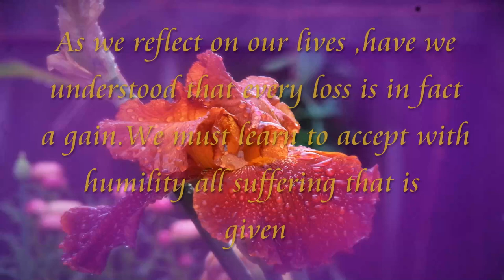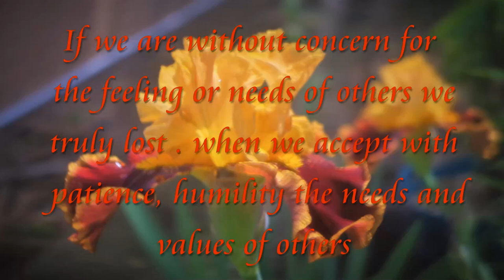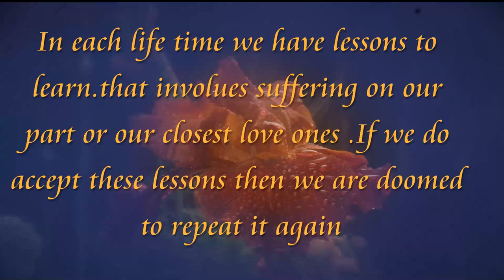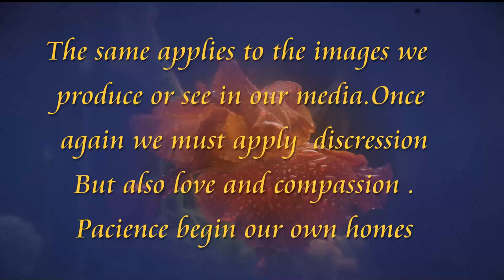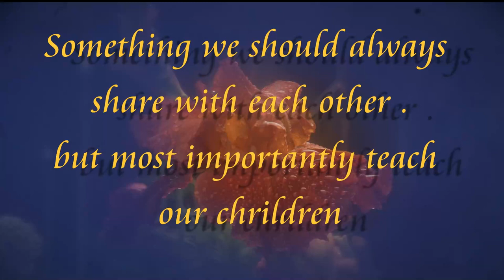who do we choose to be 01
there are many choices in life there are always things to choose between some time it is so difficult to may the best choice for the future